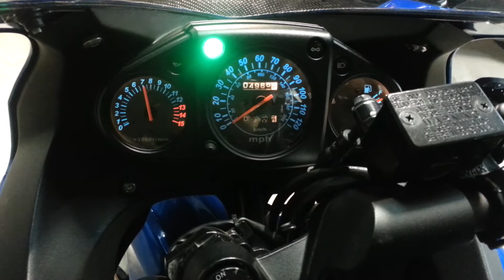Ninja 250r with GSXR muffler